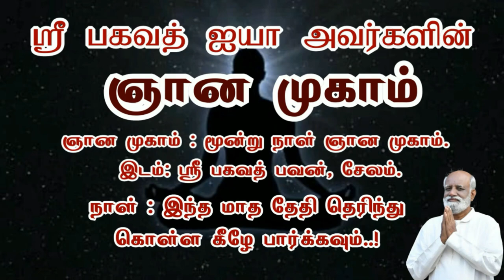நீங்கள் உருவாக்கிய பிரச்சனை அதிலிருந்து எளிதாக வெளியேறலாம்..! Sri Bagavath ஐயா